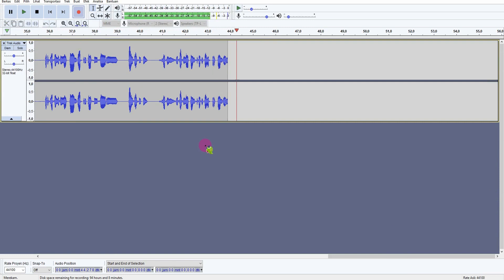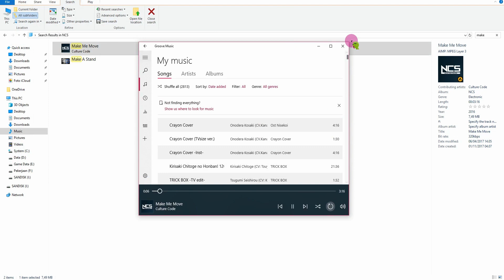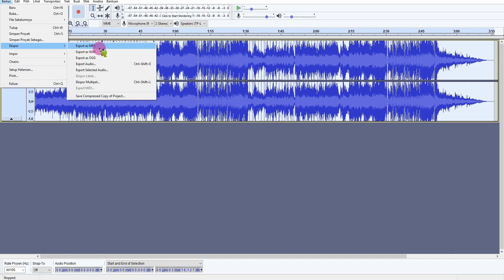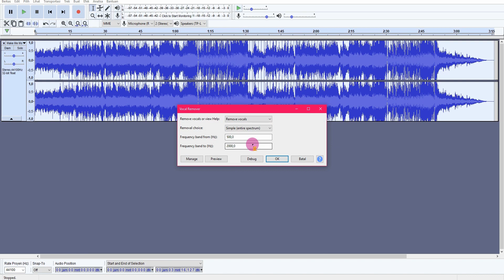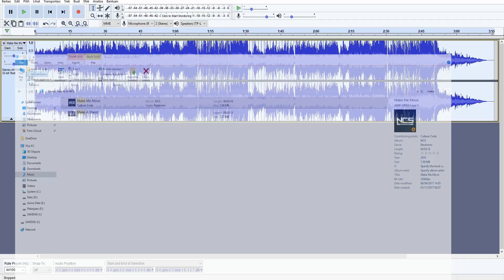Cara Menghilangkan Suara Vokal Penyanyi dari Lagu MP3 untuk Karaoke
Ingin bisa karaoke-an dengan lagu favorit mu tapi belum juga menemukan file musik instrumentalnya saja? Ini admin akan bagikan tutorial bagaimana cara menghilangkan suara vokal penyanyi yang ada di lagu, pastinya karaokean kamu bakal jadi lebih seru lagi. Jika tertarik, silahkan ikuti cara mudahnya berikut ini

Spesifikasi Laptop
- Brand: Acer
- Tipe: E5-475G
- Resolusi: 1366x768
- CPU: Intel i5 7th Kabylake

Spesifikasi Ponsel Admin:
- RAM: 4GB
- Memory: 128GB
- GPU: Adreno 530
- Display: 5.15 inches

- Speaker Aktif Simbada CST 6100n